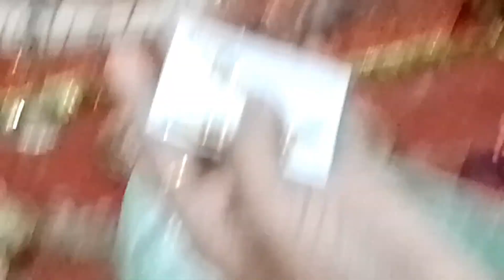सोचा ये सब क्या दिखाना पर कैमरे मे आ ही गया 🥱🥱🥱@mannamom5046